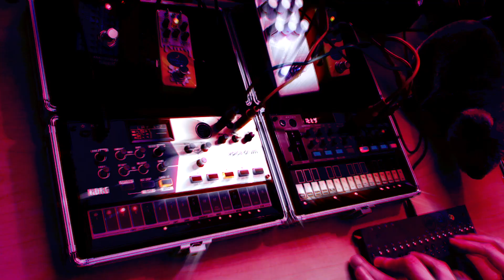Live Volca Grooves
Music made on the spot with the Volca FM sequenced via the OP-Z, the Volca Drum and a multitude of effects pedals.